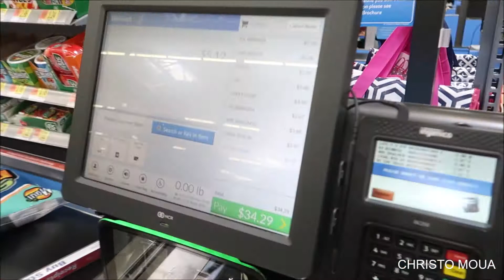Vlog 34: Speaking Hmonglish & Husband's Car Hobby, | Hais Lus Hmoob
SOCIALS
I N S T A G R A M: @ChristoMoua & @ChristoMuas

I'm am a regular person who enjoys documenting my life so that I can look back at the memories I created with the people I love and the things I enjoy doing. I hope that other people may find some joy from the bits and pieces I choose to share. So I thank you for stopping by and hope you will stick around to see where my life takes me through my vlogs & many other videos.

Kuv vam thiab cia siab hais tias nej yuav txhawb nqa kuv thiab. Mam li ntsib nej rau lwm daim video. Ua Tsaug.